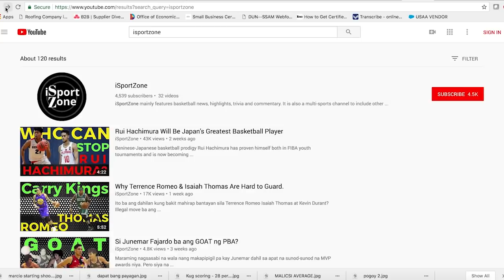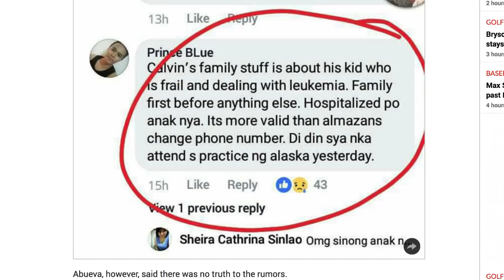Calvin Abueva - Missing In Action, Nagaalala na si Coach Compton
Nagaalala si coach Alex Compton dahil pagkatapos ng All-Star game ay hindi na nagpakita o nakausap pa si Calvin Abueva. Nasaan na si Calvin Abueva?